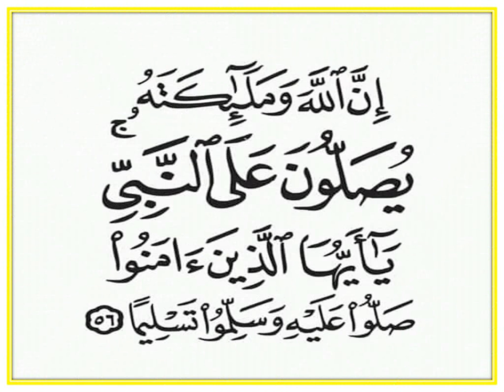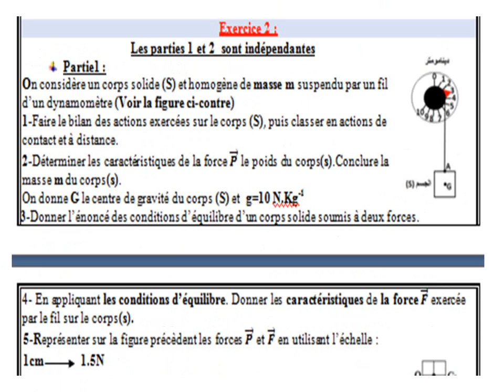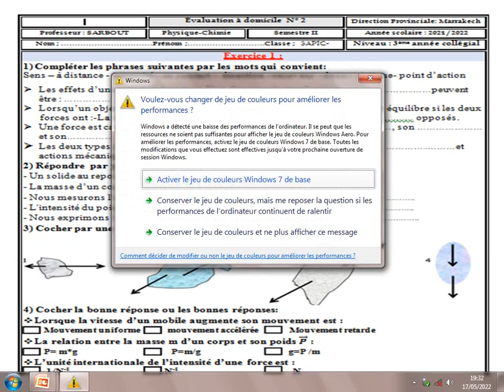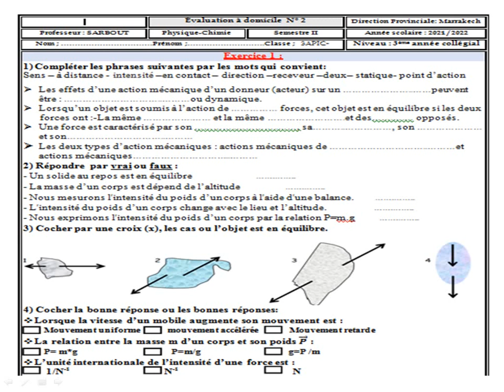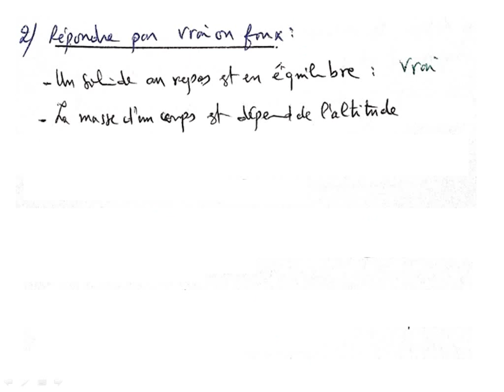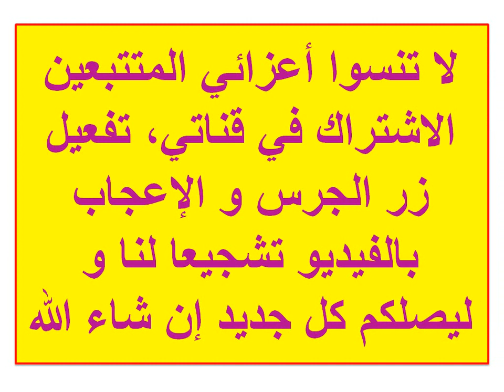Solution de l'exercice (1) d'un contrôle en mécanique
Cette vidéo contient la correction de l'exercice 1 en mécanique pour les élèves de 3 ACPI